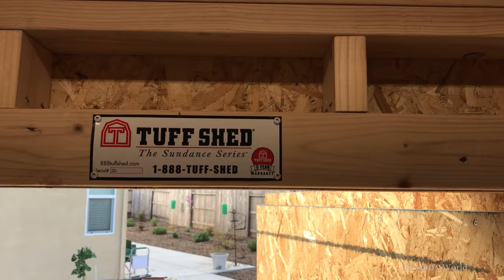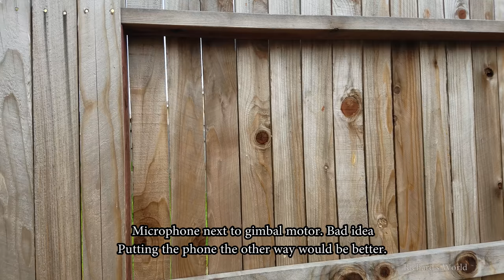Zhiyun Crane-M with iPhone 7 Plus and Samsung S7 Demo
In the video I show uncorrected video footage of an iPhone 7 Plus and also a Samsung S7 phone mounted on to a Zhiyun Crane-M gimbal. All over the internet iPhone 7 users complain that the iPhone 7 video does not look good when mounted to a gimbal. They say this is because of the optical image stabilization (OIS) in the iPhone 7. So I also did this test with the 2x zoom camera on the iPhone 7 Plus to test that out. I also used my Samsung S7 phone with the gimbal. The Samsung S7 does seem to act better than the iPhone 7 when mounted to a gimbal. I have mounted other cameras to this gimbal with great results.

Zhiyun Crane-M with some free accessories:

Manfrotto Tripod with Cell Phone Holder:

Samsung S7 Phone:

iPhone 7 Plus: